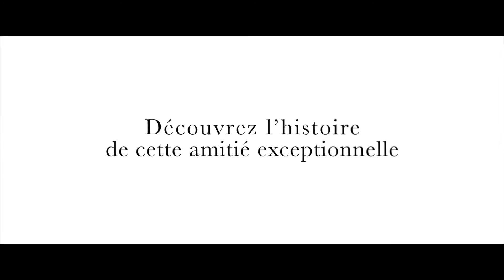Cézanne et moi - bande-annonce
de Danièle Thompson